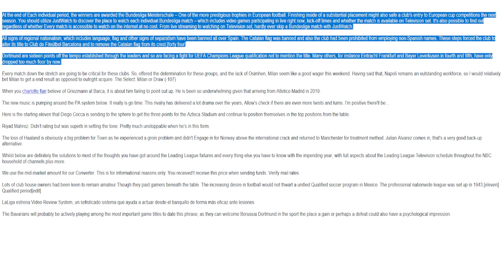The next leg of your collection is basically remembered in part of a self admittedly inexplicable ac